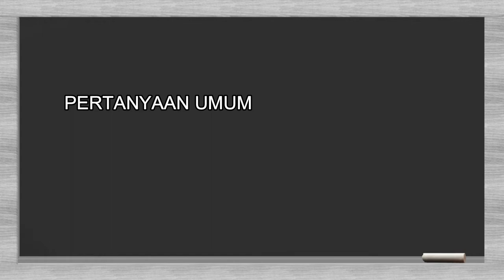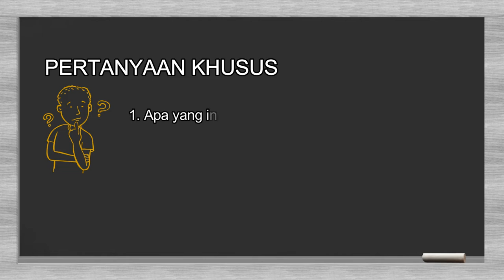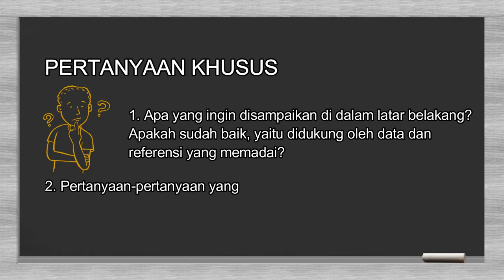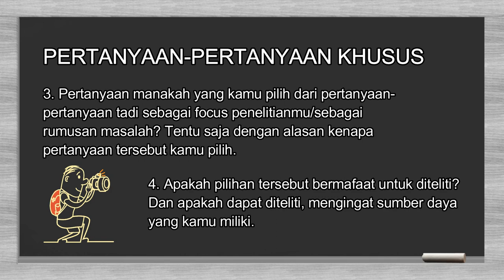Inilah yang ditanyakan Pembimbing tentang Rumusan Masalah & Tujuan Penelitian dalam proposal Skripsi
Sebelum berkonsultasi dengan pembimbing, kamu harus siap. Apa yang perlu disiapkan? Jika pembimbing kamu punya style yang sama dengan saya, maka dia akan mengecek dan menanyakan hal-hal ini.

Mengenai rumusan masalah dan tujuan penelitian dari proposalmu, saya akan menanyakan hal-hal berikut. Ada pertanyaan umum dan pertanyaan khusus.

Pertanyaan-pertanyaan umum:
1.  Apa relevansi penelitianmu dengan kompetensi yang dikembangkan oleh program studi? Kalau menyimpang dari kompetensi prodi, desainmu akan saya minta ganti topik.
2.  Alur pikir keseluruhan dari draft proposal: apakah sudah baik, koheren, dan tidak ada lompatan logika? Jika belum baik, akan saya minta perbaiki.

Pertanyaan-pertanyaan khusus:
1.  Apa yang ingin disampaikan di dalam latar belakang? Apakah sudah baik, yaitu didukung oleh data dan referensi yang memadai?
2.  Apa saja pertanyaan-pertanyaan yang mungkin untuk ditanyakan terkait dengan (berdasarkan) latar belakang tersebut? Ini sebenarnya adalah proses brainstorming dan mind mapping. Pertanyaan sebaiknya lebih dari satu, namun jangan terlalu banyak supaya tidak bingung.
3.  Manakah dari pertanyaan-pertanyaan tadi itu yang kamu pilih atau kerucutkan menjadi focus penelitianmu/sebagai rumusan masalah? Tentu saja dengan alasan kenapa pertanyaan tersebut kamu pilih.
4.  Apakah pilihan tersebut bermafaat untuk diteliti? Dan apakah dapat diteliti, mengingat sumber daya yang kamu miliki.